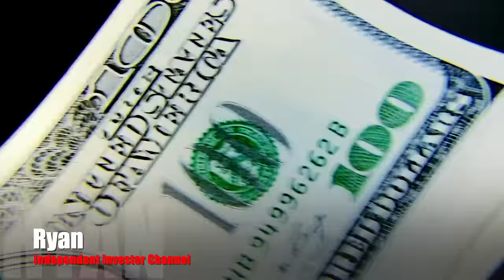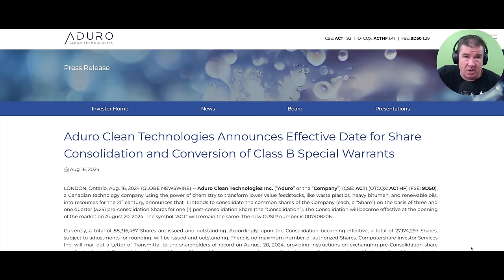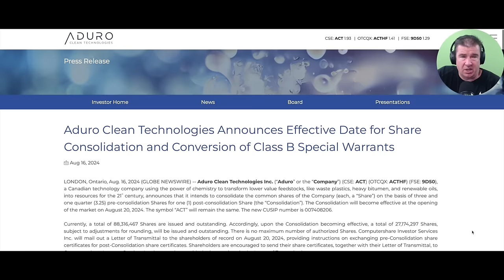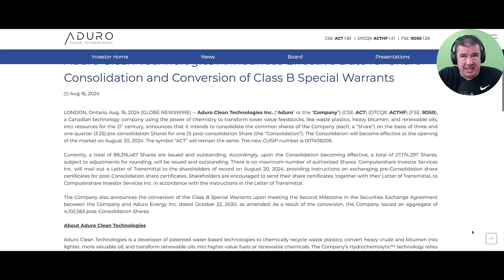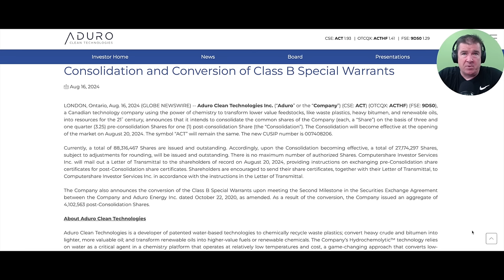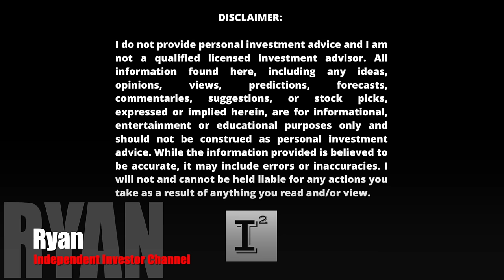Aduro Clean Technologies $ACTHF [GOING BYE BYE] SHARE Consolidation 3.25 shares for 1 🔥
adurocleantechnologies announces its intention to issue 1 share to every shareholder of record for every 3.25 shares owned. We discuss what this means for your share holding...

I have personally built a stock ownership position in the company Aduro Clean Technologies in the amount of 132,500 Shares LONG ticker symbol: ACTHF* on the OTCQX* purchased as follows in USD:

Per the announcement above my current share position will be proportionately reduced to 40,749 shares respectively.

My position was established in November 3, 2022 thru present day and I do not expect to be growing my current share base in the future.

✅ INVESTOR TOOLS: 🛠